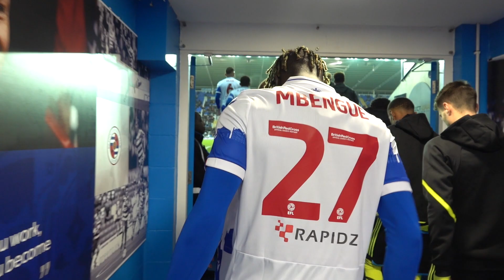🔝Top of the group! | Access All Areas - Arsenal U21s (H)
Behind the scenes as we hit five again the EFL Trophy, this time to top the group and beat Arsenal U21s at the SCL on Tuesday night.